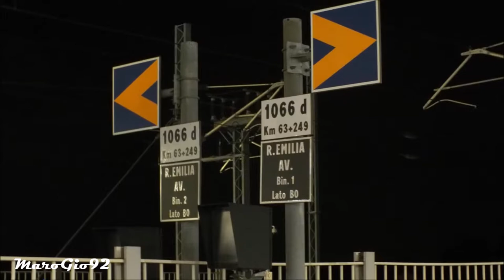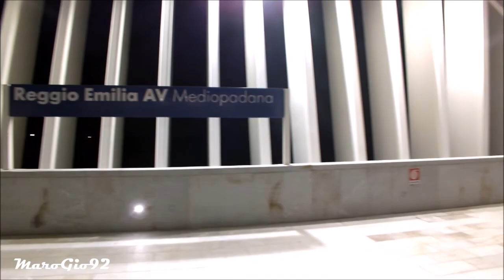Una serata alla stazione AV Mediopadana di Reggio Emilia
Una serata passata a veder sfrecciare i treni nella stazione AV di Reggio Emilia